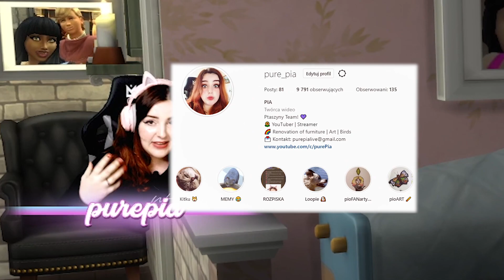NASTOLETNIA MAMA i HODOWLA PSÓW RÓWNOCZEŚNIE! Nie dajemy rady..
Dziękuje wszystkim za łapki w górę pod tym filmem. 👍✨💜

💜 Instagram.com/pure_pia
💜 Grupa: PTASZYNY